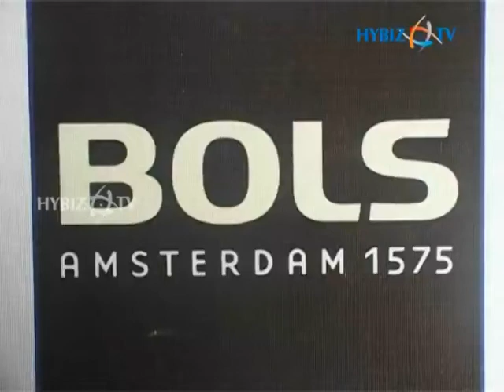ATP Aircel Chennai Open 2013 - BOLS